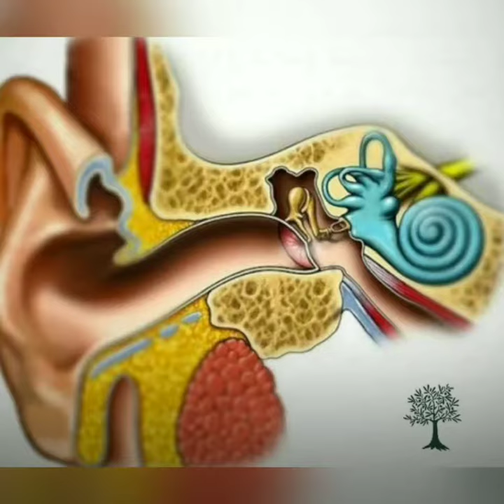Efüzyonlu Otitis Media (Seröz Orta Kulak İltihabı) - Otitis Media with Effusion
Çocukluk çağının en sık görülen hastalıklarından birisidir. En yaygın ifade edilme şekilleri “orta kulakta su toplanması” ya da “kulak zarı arkasında sıvı olması” dır. Çocukluk çağında orta kulakta sıvı birikmesi durumu KBB literatüründe SOM (seröz otitis media) ya da EOM (efüzyonlu otitis media) olarak adlandırılır. EOM kesin tedavisi yapılabilen bir hastalıktır. Çocukların önemli bir kısmında hastalık kendiliğinden dahi düzelebilir. Bir ay içinde düzelme görülmemesi durumunda ilaç tedavileri denebilir. İnatçı durumlarda ise cerrahi olarak kesin tedavisi yapılabilir.

ORTA KULAĞIN YAPISI

Kulak zarı dış kulak yolunun sonunda bulunur. Zarın ön yüzeyi dış kulak yolu, arka kısmı ise orta kulak boşluğuyla komşudur. Zara çarpan ses dalgaları zarla bağlantılı olan çekiç kemiğini, daha sonra sırasıyla örs ve üzengi kemiğini titreştirerek iç kulağa ulaşır. Orta kulakta yer alan ve birbiriyle bağlantılı olan bu çekiç, örs ve üzengi kemikleri, kemikçik zinciri olarak bilinir. Ses enerjisinin en ideal şekilde iç kulağa ulaşabilmesi sağlam ve serbestçe titreşebilen bir kulak zarına ve kemikçik zincire ihtiyacı vardır. Kulak zarı ve kemikçik zinciri sisteminin rahatça titreşebilmesi için kulak zarının her iki tarafının eşit basınçta hava ile dolu olması gerekir. Kulak zarının dış tarafı dış kulak yoluyla direkt atmosfere açık olup 1 atmosferlik hava basıncının etkisi altındadır. Zarın arka kısmındaki orta kulak boşluğunun havası ise genizden Eustachi borusu yoluyla gelir.

GENİZ TIKANIKLIĞI

Geniz bölgesi, burun boşluğunun arka tarafında, yumuşak damak ve küçük dilin üst bölgesinde yer alır. Nefes alma sırasında burundan geçen hava, genizden geçerek gırtlağa ulaşmaktadır. Sağlıklı bir çocuğun gelişimi sırasında erken yaşlardan itibaren geniz bölgesinde adenoid dokusu (geniz eti) büyümeye başlar. Geniz bölgesinde yer kaplayan bir kitle bulunursa burun tıkanıklığı oluşur ve nefes almak için ağız yolu kullanılır. Geniz eti nedeniyle Eustachi borusunda fonksiyon bozukluğu oluşursa orta kulağa hava ulaştırılması aksar.

ORTA KULAKTA SIVI TOPLANMASI

Eustachi borusu çalışmazsa orta kulaktaki hava basıncı düşer ve vakum etkisi oluşur. Diğer bir deyişle dış kulaktaki hava basıncı göreceli olarak yüksek kalır, kulak zarı pozitif basıncın etkisiyle orta kulağa doğru çökmeye başlar. Bu durum uzun sürerse, orta kulak örtüsünce salgı üretilir. Sonuçta orta kulak boşluğu sıvı ile dolar ve kulak zarına iç taraftan destek oluşur.

Eustachi borusu fonksiyon bozukluğu birkaç hafta içinde düzelirse, salgılar genize boşalarak her şey normale döner. Ancak tıkanıklık daha uzun sürerse salgılar gittikçe koyulaşarak tutkal kıvamına ulaşır, zarın ve kemikçiklerin titreşmesine engel olup, orta derecede işitme kaybı ile sonuçlanır. Problem aylarca sürecek olursa, orta kulakta yapışıklıklara ve erişkin hayata kadar uzanan kalıcı problemlere neden olabilir.

HASTALIĞIN MEDİKAL TEDAVİSİ

EOM’nin takibinde bazen ilaçsız dahi düzelme olabilmektedir. Yeni saptanan bir olguda birkaç hafta içinde şikayetler düzelmiyorsa orta kulak basıncı ölçülüp çeşitli ilaçlarla tedavi denenmelidir. Gerek hastanın hikayesi, gerekse muayene ve tetkik sonuçları uzun süreli bir problem olduğunu düşündürüyorsa, tedavi seçeneği fazla geç kalınmadan cerrahi olmalıdır.

HASTALIĞIN CERRAHİ TEDAVİSİ

Cerrahide kulak zarı delinip sıvı boşaltılır ve oluşturulan delik hemen kapanmasın diye, orta kulağa hava taşınmasına yardımcı olmak üzere tüp yerleştirilmesi gerekir. Patolojinin sebebi olarak geniz eti düşünülüyorsa, geniz etinin  de ameliyatla alınması gerekir. Devamı için lütfen web sitemizi ziyaret ediniz: